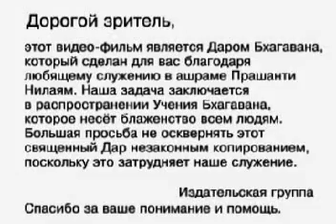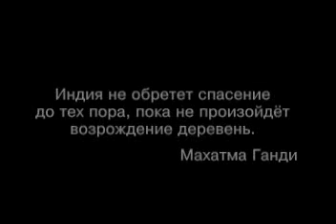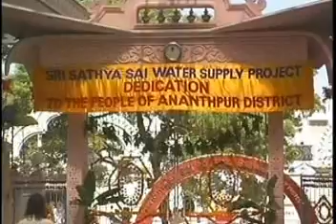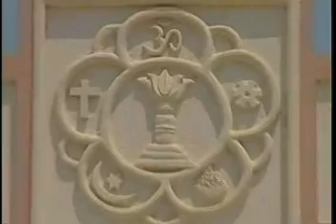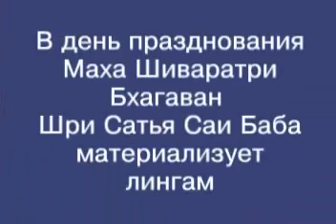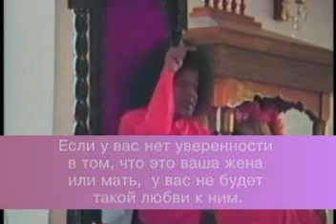Выход второго АВАТАРА второй аватар Саи Баба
Сатья Саи Баба - второй Аватар, когда первым Аватаром был Саи Баба из Ширди
Распознать инкарнацию Бога очень трудно, и потому Я Сам во всеуслышание заявляю о Себе и говорю о Своей миссии, задаче, особенностях и качествах, которые отличают Аватара от обычных садху.
(Сатья Саи Говорит том 3 Глава 3)

❖Бхагаван Шри Сатья Саи Баба
- Калки Шакти Авеша Аватара Кали Юги
- Древние пророчества о Саи Бабе
- Кто такой Саи Баба?!  - Любовь

Пусть вас не волнуют мирские проблемы; если вам что-нибудь понадобится, просите Меня и не тратьте драгоценное время на пустые рассуждения о возможности или невозможности воплощения на земле Господа. относитесь ко всем с Премой; это самое большое, что вы сможете сделать для себя и других, ибо эти другие - вы сами. Кроме Премы и Сатьи, вы также не должны склонять свою голову ни перед кем и ни перед чем. Никогда не склоняйтесь перед жестокостью и ложью.
(Фрагмент бесед, проведённый во время Шиваратри 1963 года)

Б'агаван Шри Сатья Саи Баба ушёл 24 апреля 2011 года в Путтапарти на единую Пасху для Православных и Катоиков.